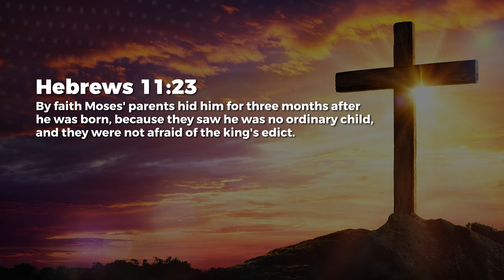Faith That Overcomes Fear - Jean George | Daily Devotion, September 20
Today's Daily Devotional: Faith That Overcomes Fear